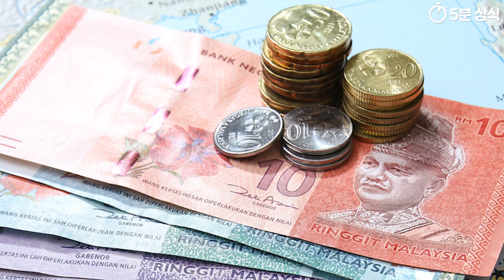인구 랭킹 45위~41위 국가별 역사와 특징